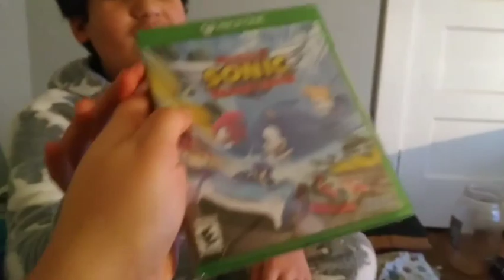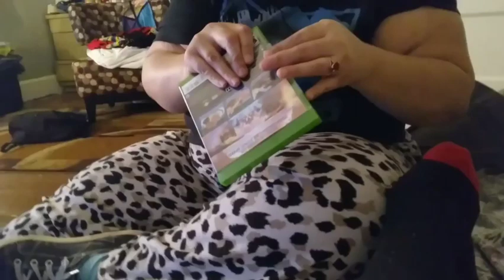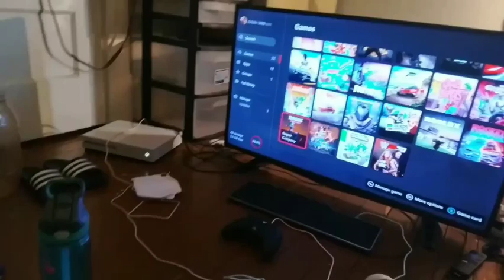team sonic racing game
My kid finally got his new Sonic game. He is obsessed with playing new games on the XBox One! Thank you mom! @xbox @SonictheHedgehog